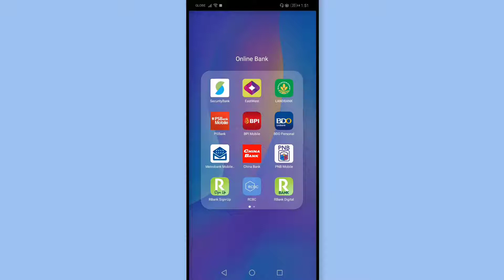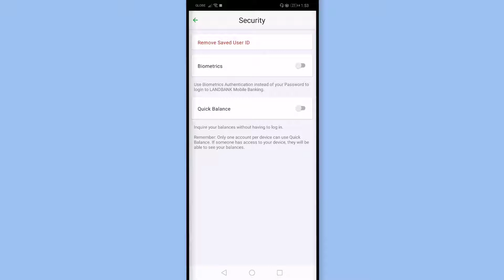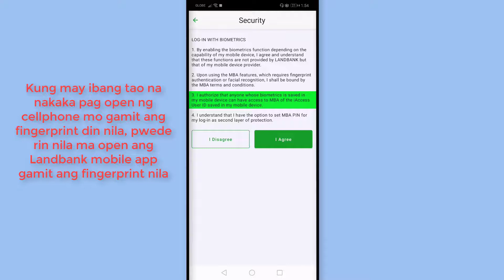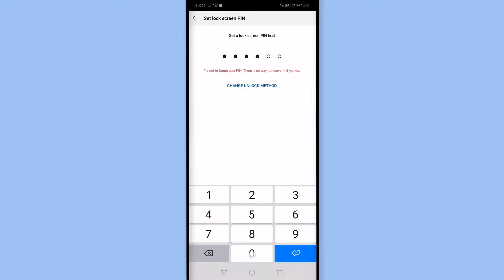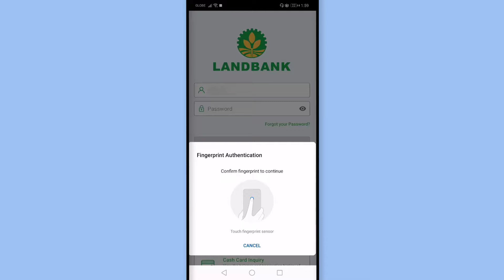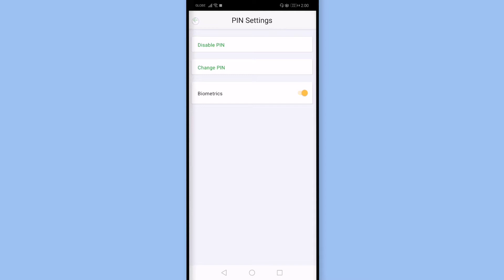Landbank Fingerprint Login - Activate Landbank Mobile App Fingerprint Login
Landbank iAccess Fingerprint Login - Activate Landbank Mobile App Fingerprint Login

You can login to Landbank iAccess account with the use of your fingerprint. It prevents locking you account due to multiple consecutive incorrect password entry. Mas madali ng makapag login sa Landbank account, make sure lang na alam mo ang mga risk na nakapa loob dito, watch the view on what you need to know before enabling Landbank Biometrics login.

Frequently Asked Question about Landbank Biometrics?
Safe ba ang Landbank biometrics?
Paano iset up ang landbank fingerprrint login?
Paano idisable ang Landbank fingerprint login?